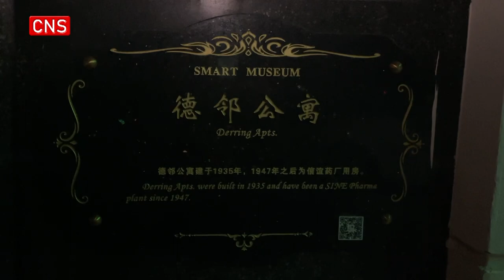Shanghai's historical buildings auction for $77 million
Derring Apartments, landmark historical buildings in Shanghai, have been put up for auction, according to an auction platform. The auction started on Tuesday, with opening bid of around 560 million yuan ($77.1 million).

Derring Apartments are located in North Sichuan Road area, Hongkou District of Shanghai. They were built in 1935. The buildings cover approximately 15,573 square meters, and the land area is 4,433 square meters.

Derring Apartments used to be the former residence of Zhang Henshui, a renowned writer in the Republic of China (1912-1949), and were occupied by the Japanese army as the headquarters of the military police during the Anti-Japanese War of Resistance (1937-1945). They have been used as SINE pharmaceutical plants since 1947.

In 2005, Shanghai Municipal Government listed Derring Apartments as outstanding historical buildings in Shanghai.